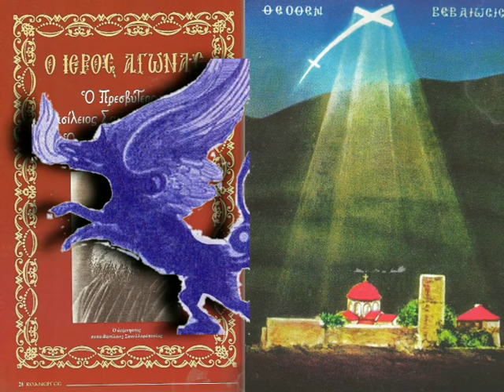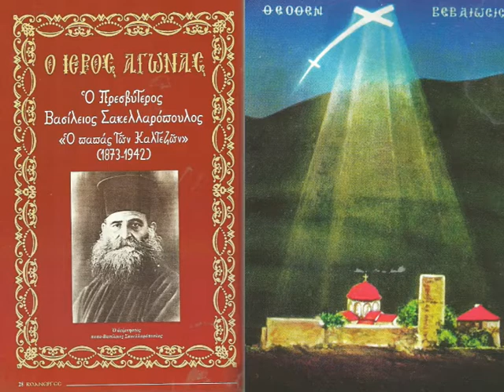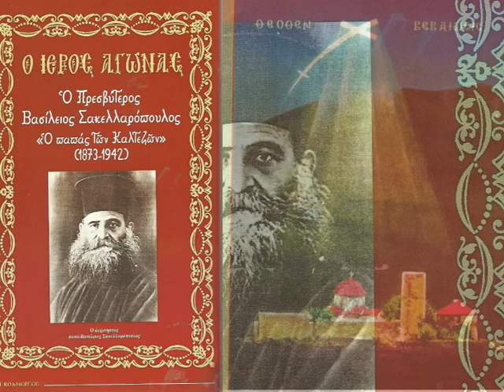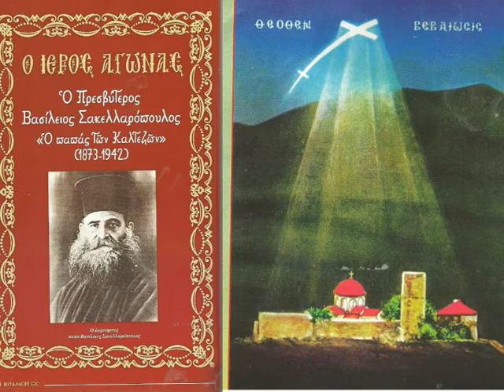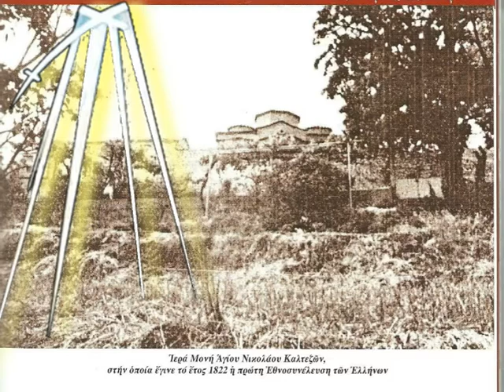20 ΠΑΠΑ ΒΑΣΙΛΕΙΟΣ ΣΑΚΕΛΑΡΟΠΟΥΛΟΣ 45